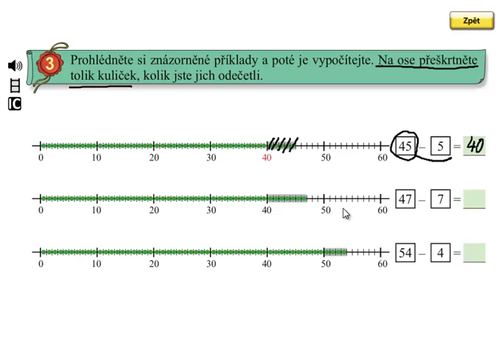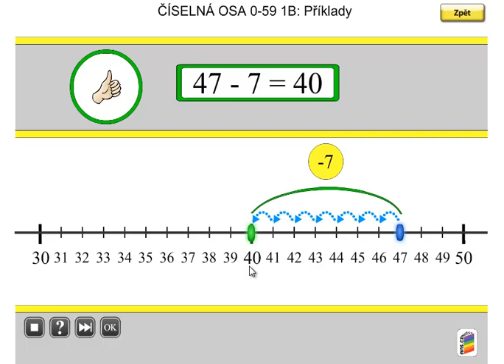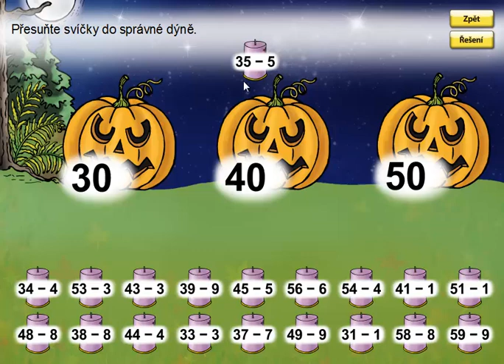Pamětné odčítání do 100; Matýskova matematika 5.díl, strana 36, cvičení 3